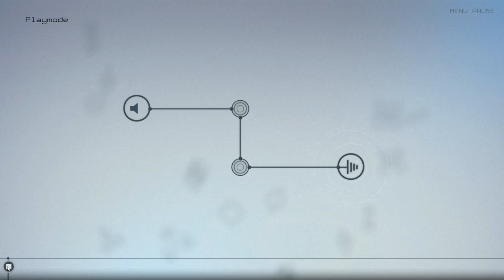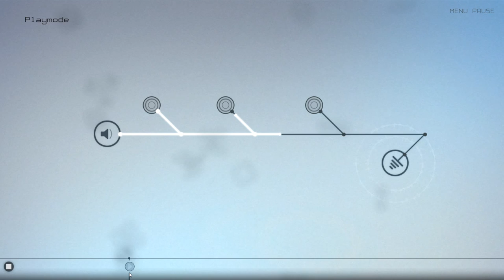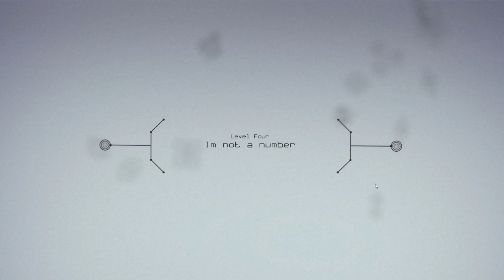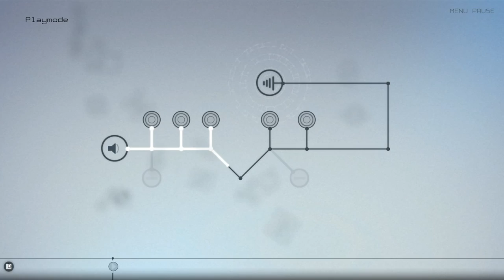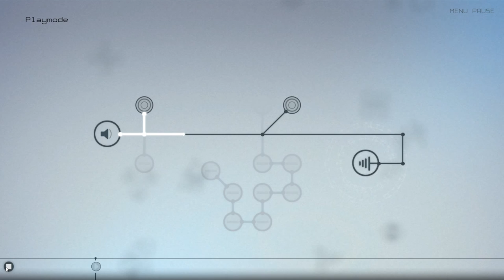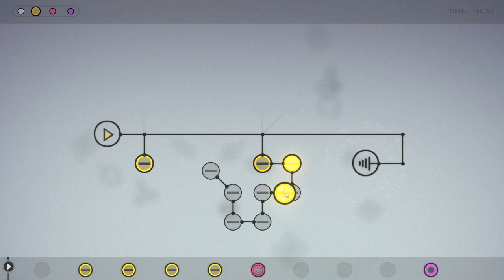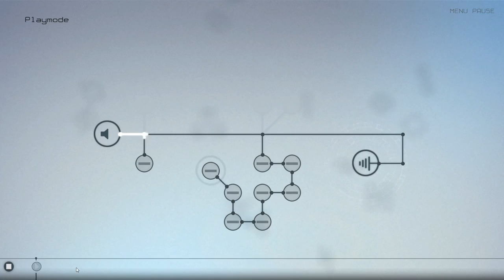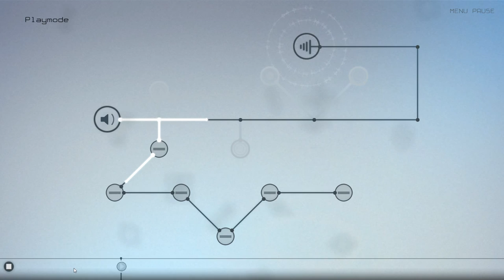Circuits [NOPE]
This  was fine, but matching music to the corresponding components doesn't really get me excited.